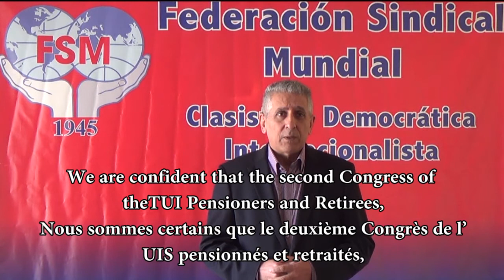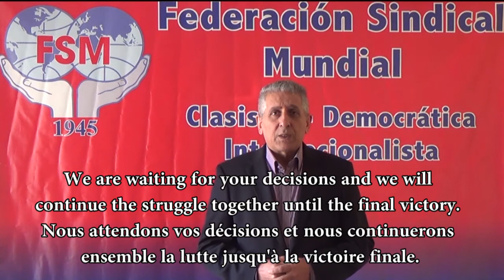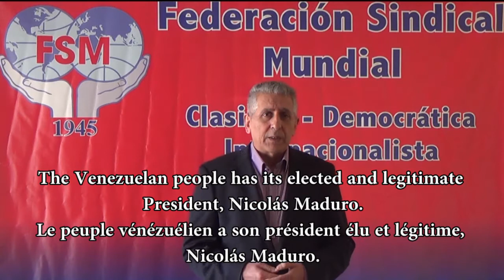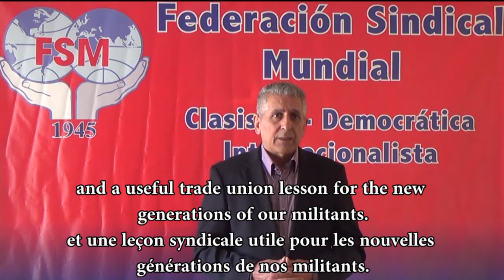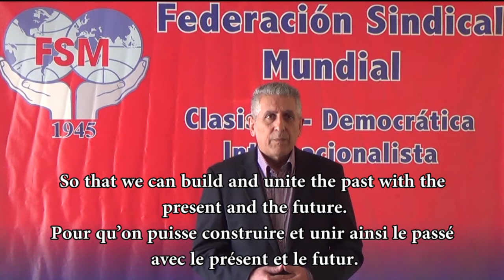Video Message of WFTU General Secretary for the TUI Pensioners & Retirees 2nd World Congress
Video Message of WFTU General Secretary George Mavrikos for the TUI Pensioners & Retirees 2nd World Congress that took place in Colombia on 27-28 February 2019